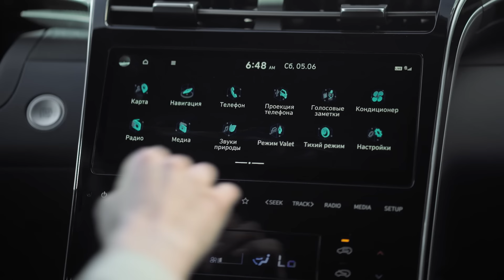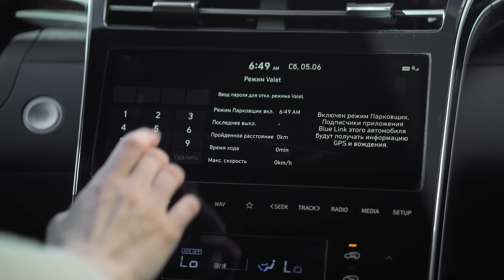Автомобиль в кармане — вместе с Bluelink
Расстояние — не помеха для вас и вашего автомобиля!
Рассказываем, как оставаться на связи с автомобилем всегда при помощи приложения Bluelink. История поездок, уведомления о пассажирах на заднем сиденье, информация о состоянии автомобиля, и много другое доступно вам по щелчку большого пальца.

00:08 — история и статистика поездок
00:21 — отправление точки назначения в навигационную систему автомобиля
00:39 — уведомления о пассажирах на заднем сиденье
00:48 — режим Valet
01:29 — информация о состоянии автомобиля
01:49 — найти автомобиль